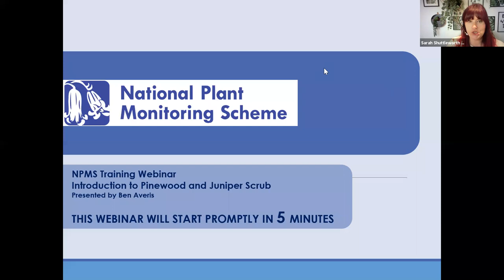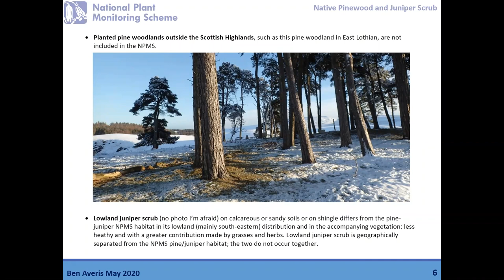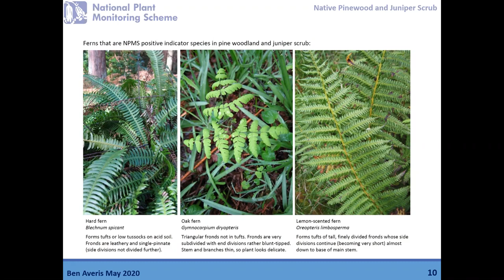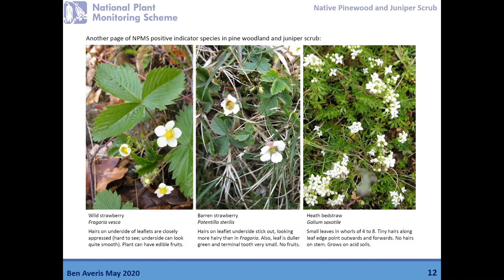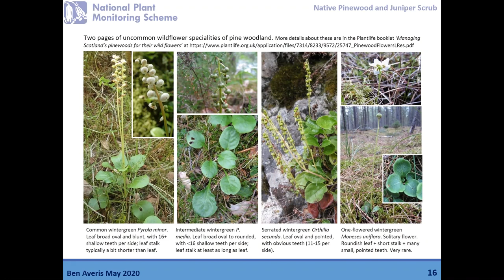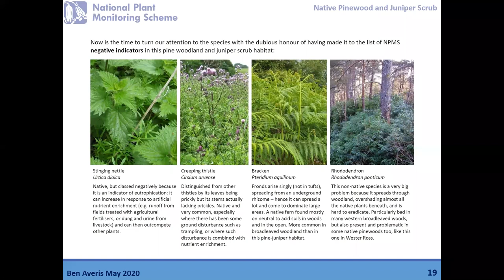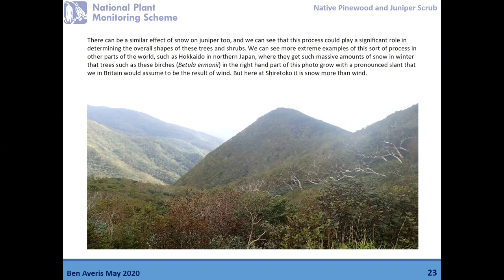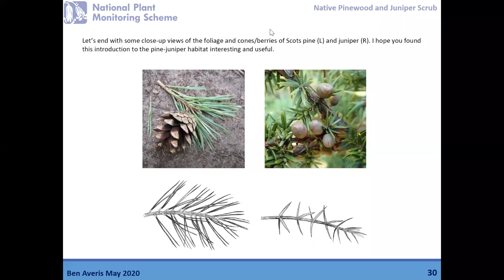NPMS Webinar Recording of Introduction to Pinewood and Juniper Scrub 18th May 2021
Webinar recording of Ben Averis delivering training on Pinewood and Juniper Scrub for the NPMS. Learn about the specific habitat characteristics that help to identify these habitats. Find out about the NPMS positive and negative indicators for these habitats and tips on identifying them.